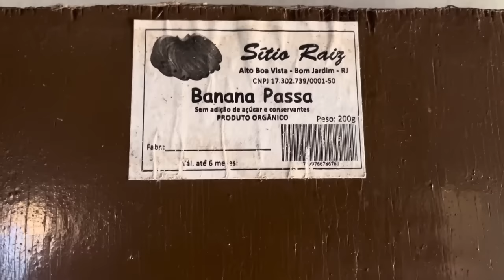AGRICULTURA FAMILIAR - IRMÃOS ARAM TERRA COM JUNTA DE BOIS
Mãe e pai ensinaram aos filhos e filha um modo de viver que é amar as coisas da terra e viver dela, com respeito e colaboração.
Janinha e Zé Carlos são mãe e pai de Sandrinha, Fabinho e Robinho. Os dois irmãos herdaram o legado do pai e do tio que é o trabalho no arado . São referências na região da serra Fluminense. Eles moram no alto da Boa Vista, bairro rural se Barra Alegre, que é distrito de Bom Jardim, RJ.
Desde criança, esses moços encontraram no trabalho com a terra, o seu sustento e sua realização. Deixaram os estudos e se dedicaram a aprender na escola da lida.
São professores no que fazem e têm orgulho de serem quem são!

Sigam Juliana Venturelli pelo Instagram @veredaseoficios onde ela traz registros dos ofícios tradicionais dos interiores do Brasil